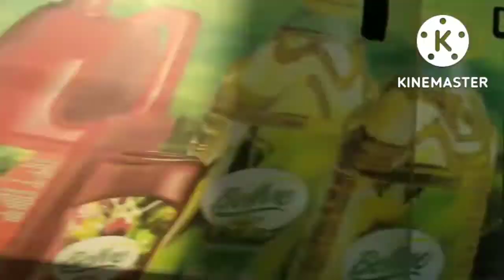Part2 ..going dentist tour naman kam#tour#Dentist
guyz for watching God bless ingat.